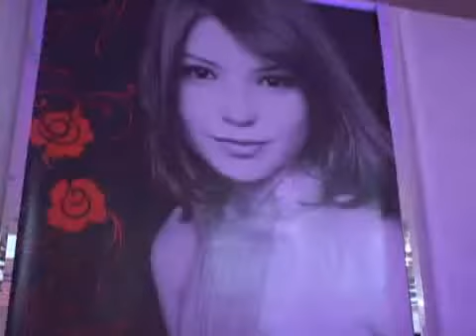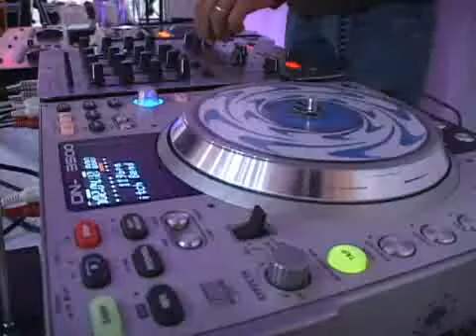Clip 15 anos Gabi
melhores momentos 15 anos Gabriela